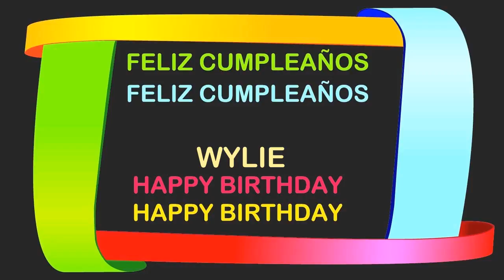Wylie Birthday Postcards & Postales